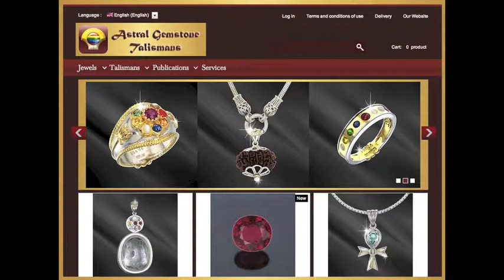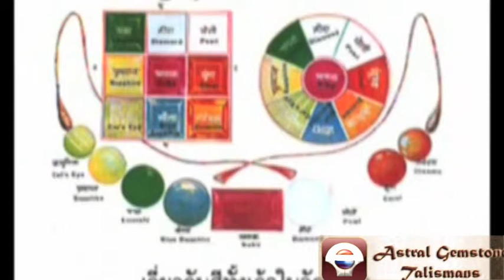Fanmade เครื่องประดับคู่บารมี - Astral Gemstone Talismans @La Villa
New shop @ La Villa, Ari

Song : The Misunderstood - Find the Hidden Door